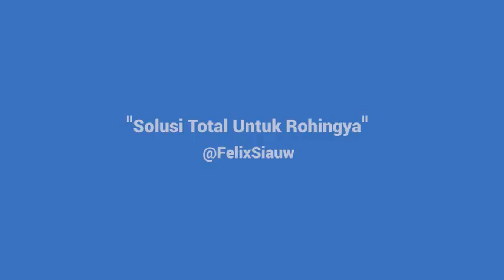Solusi Total Untuk Rohingya 2